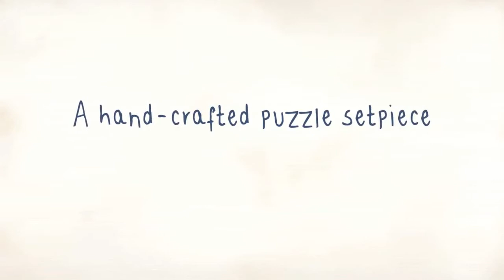Road Not Taken (Procedural vs Hand-Crafted Puzzles Trailer)